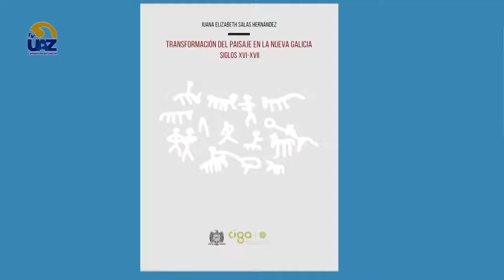Transformación del paisaje en la Nueva Galicia. 📚📖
🔵Multiverso UAZ🟡🖥 [Te invitamos a ver nuestro programa completo los sábados a las 15 hrs por el canal  Canal 24.1]